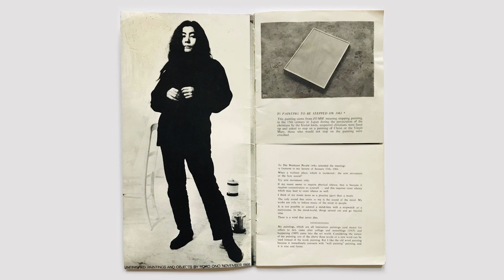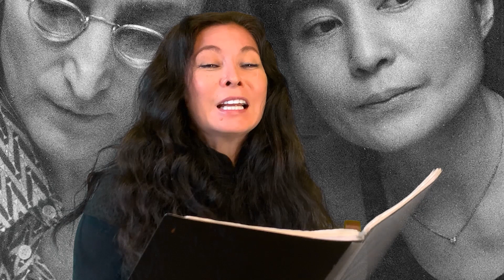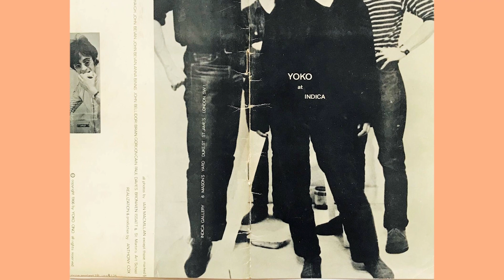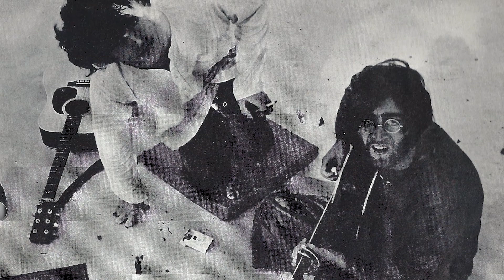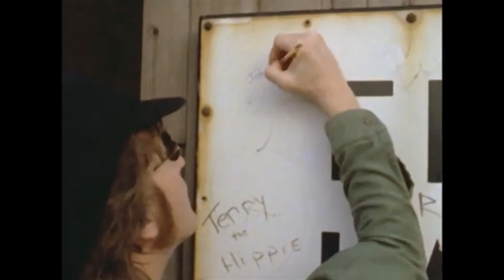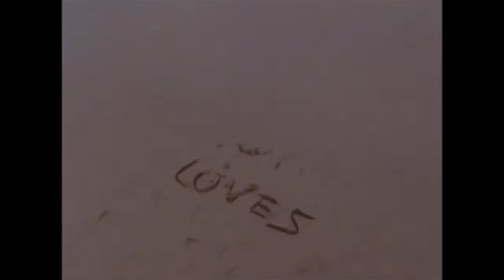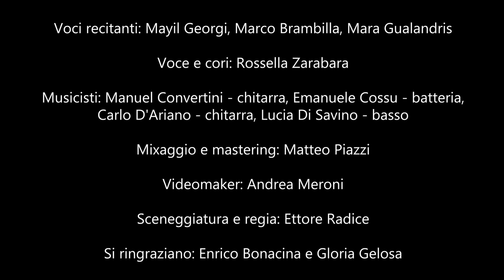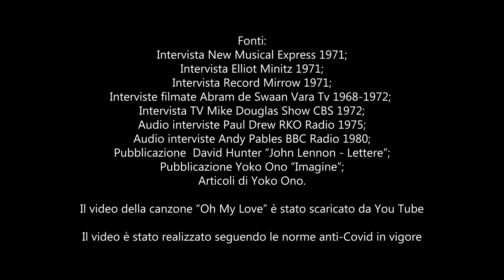Carta da lettere 2020 - John Lennon e Yoko Ono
Sceneggiatura e regia: Ettore Radice

Voci recitanti: Mayil Georgi, Marco Brambilla, Mara Gualandris

Voce e cori: Rossella Zarabara

Musicisti: Manuel Convertini - chitarra, Emanuele Cossu - batteria,
 Carlo D'Ariano - chitarra, Lucia Di Savino - basso

Mixaggio e mastering: Matteo Piazzi

Videomaker: Andrea Meroni